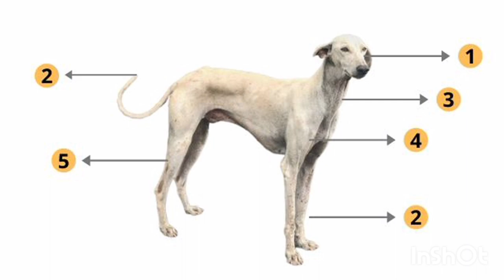kanni & chippiparai both are the same breed dogs/கன்னி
In this video we are going known about the Kanni dog caring, Kanni dog food, Kanni dog feeding vaccination and medicine for kanni dogs.

     The Kanni have thin, muscular legs that give them a very tall and lengthy appearance. They are very elegant and docile looking dogs with a smooth, short coat and a long, thin tail that reaches more than halfway down their legs and curls at the end. They have pendant shaped ears, long snouts, and a black nose. To classify as a Kanni, their coats must be black and tan. Any other color coat is considered to be a Chippiparai even though the other traits are exactly the same. There are different names to each color differentiation. For example, a Kanni with an off white coat is known as Paala Kanni. When this breed has brown spots they are known as Pottu Kanni. The dogs with black fur are known as Karun Kanni, where the solid color variety are called Chippiparai.

    The Kanni breed is known to be friendly and loyal to their owners although they will most likely appear shy toward strangers. They can become protective of their owners and although most of the time they are willing to follow their owners orders, they can also be independent, doing whatever they want. These dogs are known to be easy to train although if they don’t get enough exercise, they may become destructive and misbehave.
       his breed needs a tremendous amount of exercise. If they are not vigorously exercising for at least an hour a day, they can easily become over hyper and destructive. They were originally bred for hunting so they love to run and chase anything they can.
    What is your favorite part? Hit thumbs up bottom if you want see more puppy video.

On Pet Wised you'll discover a high quality channel that's exclusively devoted to the Pet Kingdom. You'll find all sorts of content: from training, diet or beauty and everything that can be useful for you as a pet owner or animal lover. Want to become Animal Wised? Take a look and have fun with us!

Want to become AnimalWised? Take a look and have fun with us!
If you have any type of pet buy/sale, pet transport, Pet care please us….
          Now a days in our channel interesting cooking recipes for pet, traditionally homemade and applicable in day today’s life. We will bring out interesting stories on the traditional home recipes of dog food. The recipes featured in the channel will have ingredients that are in every household grocery list.
Retriever Glitz is a channel that will turn to other interesting lifestyle content such as gardening Onlineshopping challenges Unboxing Ourvlog daytodaytour information techrealted etc.….